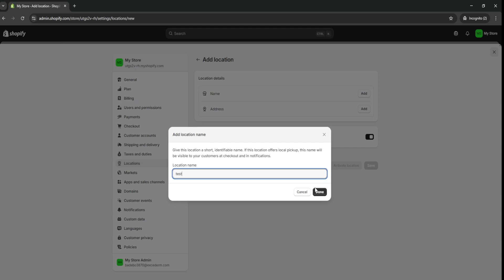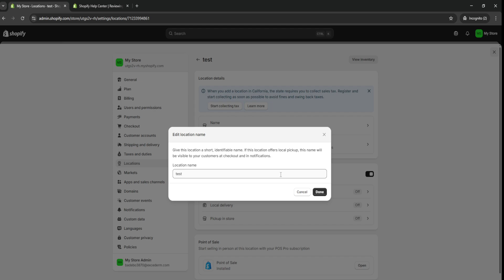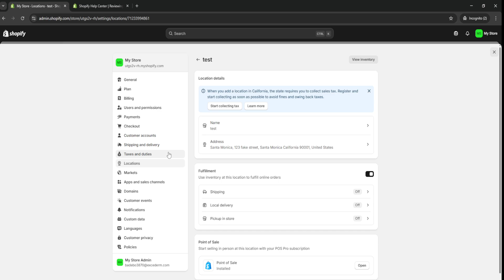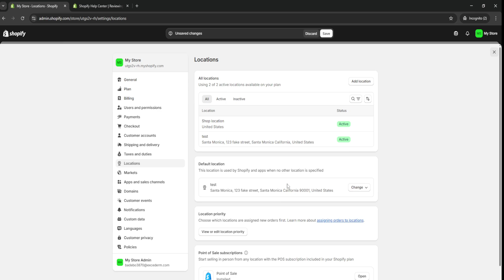✅ How to Change Shopify Store Location (2026)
If you need to update your Shopify store location, this guide will show you how to change Shopify store location step by step.

Whether you're moving your business or expanding, I'll explain how to change Shopify store country and how to change country of Shopify store easily.

Learn the right way to change Shopify store location to avoid issues with payments, taxes, and shipping settings. Follow this Shopify tutorial to make sure your Shopify store operates smoothly in your new location.

I hope you found my how to change Shopify store location video helpful! 🚀